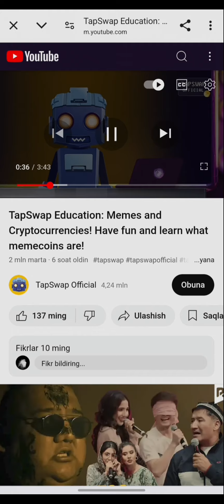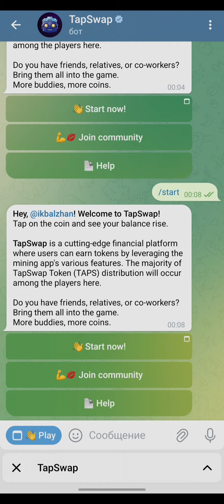Tapswap code (TapSwap-dan yangi kodlar)